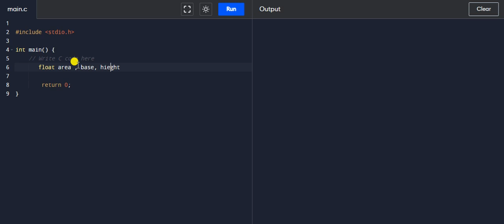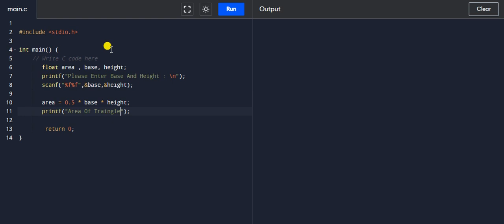Calculate area of trianglein c programming || How to calculate area of trianglein c in code4u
Calculate area of trianglein c programming || How to calculate area of triangle in c in hindi
How to calculate area in C programming?
How do you find the area of a trianglecode?
How to write a triangle in C programming?
How to calculate area and perimeter of triangle in C program?
How to calculate structure size in C?
What is the area formula for area?
How to find the area of a triangle in C?

What is the formula of area of square and triangle?
How to find value in C program?
How to calculate product in C programming?
How do you find area and perimeter in C?
What is triangle function in C?
How do you write the formula for a triangle?
Is C every triangle  square?
What is the formula of perimeter of triangle in C program?
What is the formula for area and perimeter of triangle?
What is the area and perimeter of a triangle function?
How to calculate length in C?
What is size function in C?
How to use size () in C?